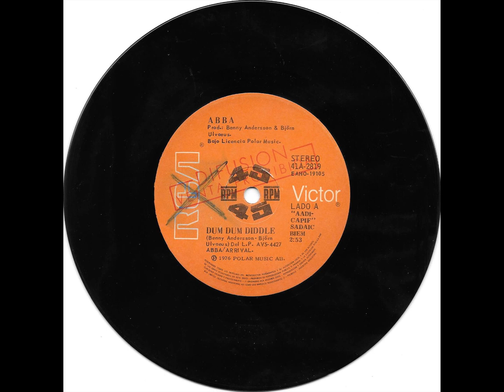ABBA DUM DUM DIDDLE 1976 RCA A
CANTANTE BANDA: ABBA
CANCION SONG: DUM DUM DIDDLE
AÑO DE LANZAMIENTO: 1976
SELLO DISCOGRAFICO: RCA
LADO SIDE VINILO: A-1
TAMAÑO: SIMPLE SINGLE 7"
VELOCIDAD DE REPRODUCION: 45 RPM
PAIS COUNTRY: SUECIA